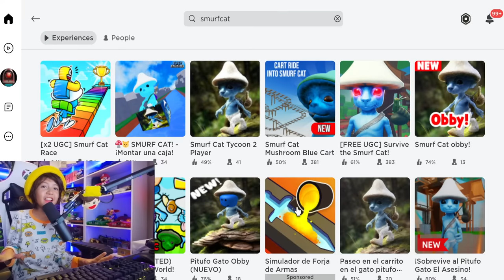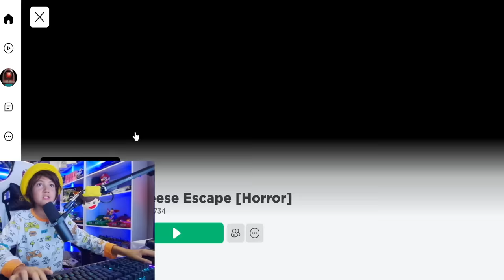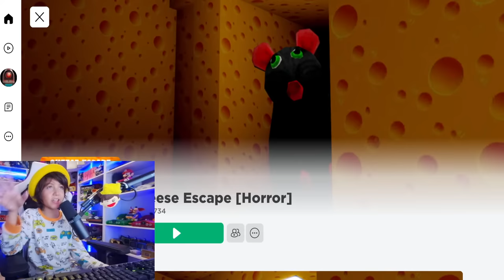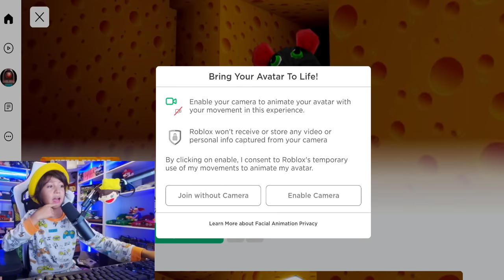Correeee que viene el ratón! en ROBLOX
Hola amiguitos el dia de hoy vamos a jugar cheese escape y tenemos que escapar del ratón que viene detras de nosotros